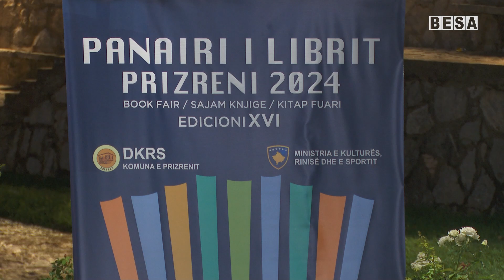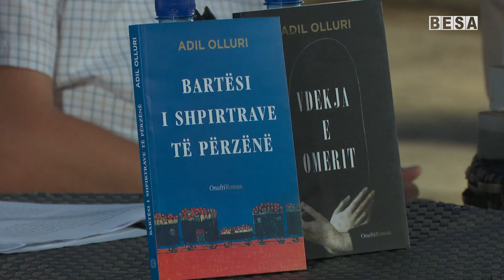Adem Morina flet për organizimet e shumta kulturore dhe sportive që po zhvillohen në Prizren